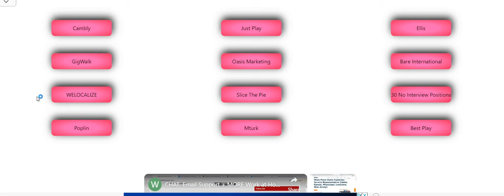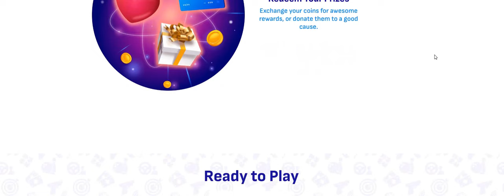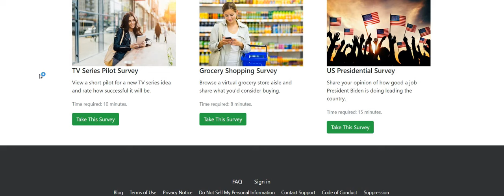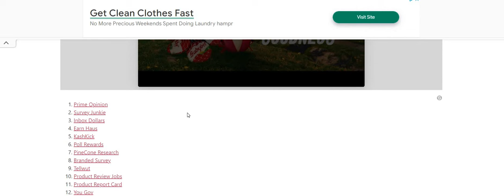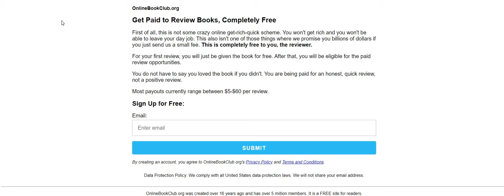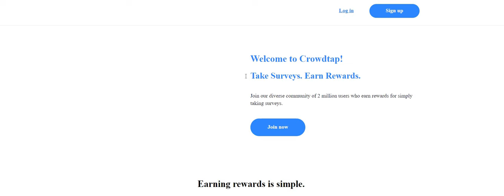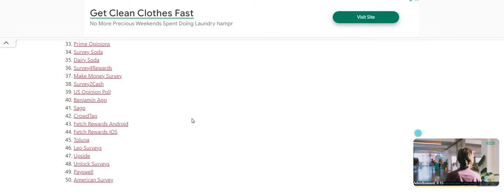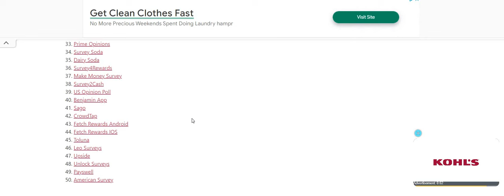Never Broke Again I Cashed Out 5 Times No Computer Use Your Phone Start Today Work From Home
Never Broke Again! You Don't Need A Computer Make Money From Your Phone Work When You Want No Exp | In this video I am discussing the company Best Play. You can literally start this one today and start making money today. You can get paid for playing games in your spare time. You will need to download this app in order to get started. You can play games all day if you like, or let your kids play. There is no assessment, no interview, you don't need experience, and you can work when you want. Please remember to do your own research.

** The side hustle is posted on the TWO CHICKS blog**
** Look under the spotlight jobs ( BEST PLAY )